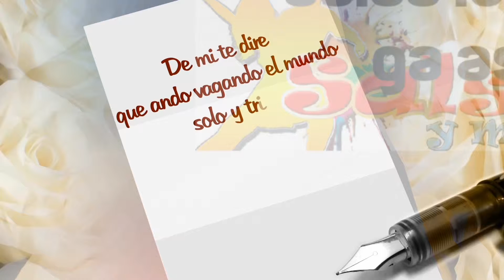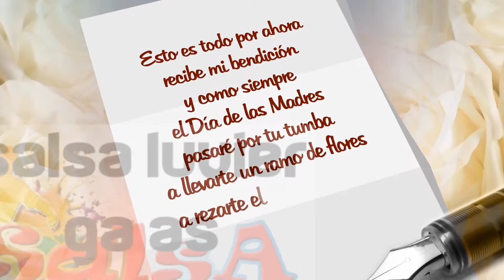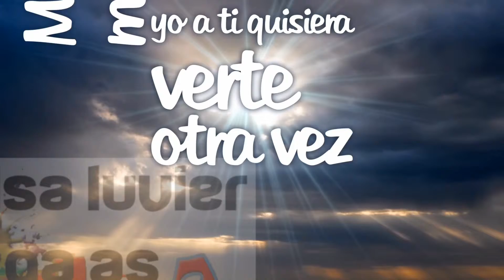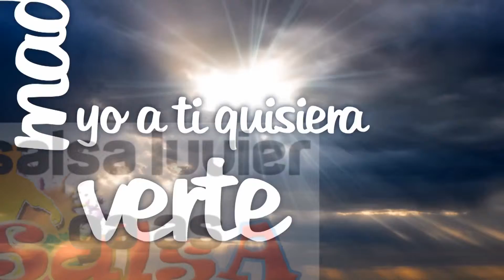Madre Ismael Miranda salsa luvier ga as